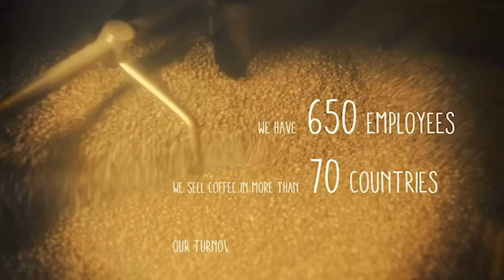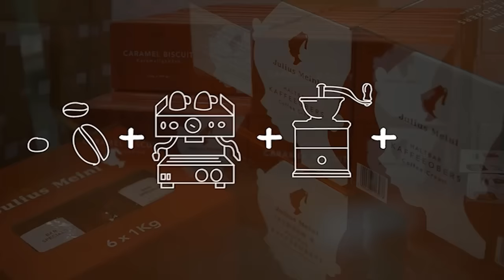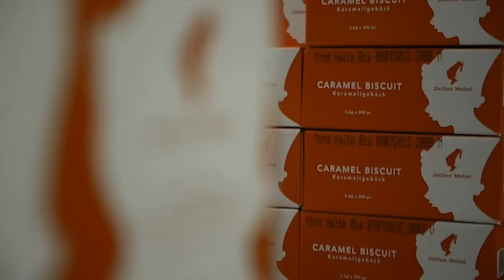Find out all about Julius Meinl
Find out all about us, what we are, our history, and our goals, in less than five minutes!